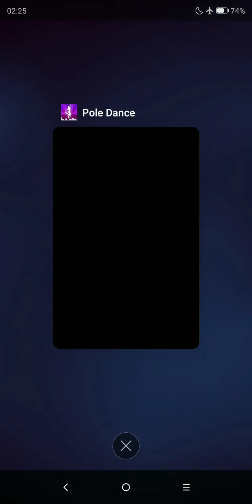Pole Dance 🤸🧜💃: All Levels Android, iOS Mobile Gameplay NEW BIG UPDATE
You are on '333 Gaming '